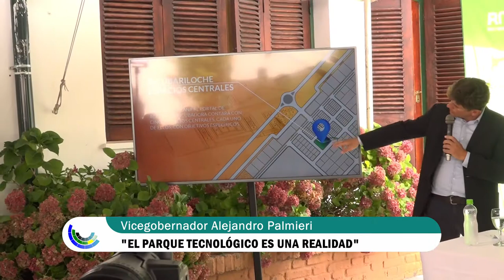Acto por el Parque Productivo Tecnológico de Bariloche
El Vicegobernador de Río Negro,  Alejandro Palmieri, acompañó a la gobernadora,  Arabela Carreras,  en el acto en el cual se firmó el contrato para realizar la planta depuradora y la construcción del edificio de la incubadora de empresas en el Parque Tecnológico Industrial Bariloche
 (PITBA).